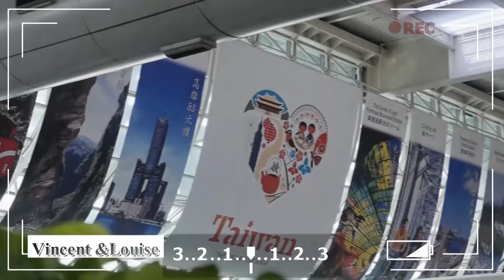日本婚旅拍 幸福訂製‧愛在京都 花絮F64微電影 影像視覺|日本旅拍|招生宣傳片|愛情微電影|婚禮紀錄|婚禮錄影|婚紗MV|宣傳片|海外婚紗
更多作品和相關訊息請到